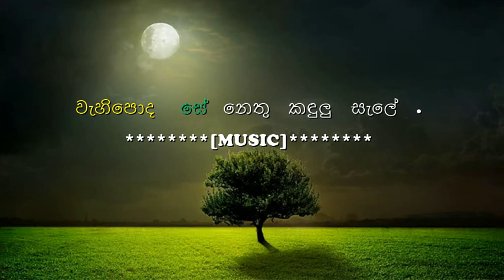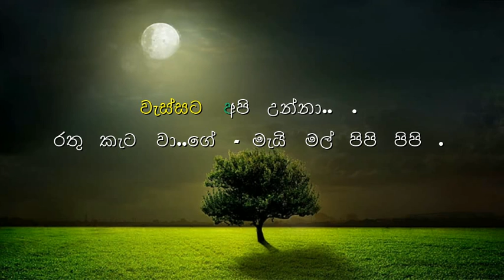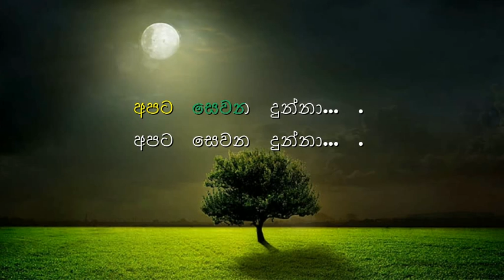Me May Gaha Yata Karaoke - Milton Mallawaarachchi (without voice)(මේ මැයි ගහ යට)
me mai gaha yata karaoke
me mai gaha karaoke
me mai gaha yata without voice
me mai gaha without voice
Sinhala Karaoke
songs Karaoke

Song       -  Me katha ma nokiwa |මේ කතා මා නොකිවුව හින්දාදෝ
Artist     -  Milton Mallawaarachchi
Lyrics     -

ස්තුතියි.